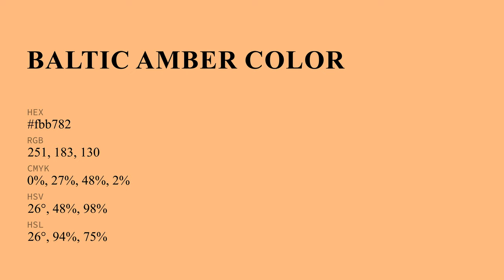Baltic Amber color fbb782 hex Cool Orange color fbb782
What color is Baltic Amber ? fbb782 hex, Cool Orange color fbb782

Hex fbb782 Color Code is also known as Baltic Amber color

Hex fbb782 Color code in RGB color code model is created after adding 98.43% red color, 71.76% green color and 50.98% blue color.
Hex fbb782 Color code in CMYK color (process color) code model is generated after subtraction of 0% cyan, 27% magenta, 48% yellow, 02% black.